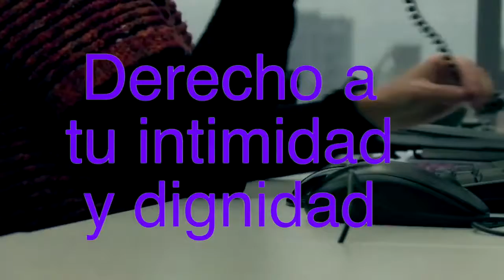Hay que eliminar la LGTBIfobia de los centros de trabajo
La LGTBIfobia no solo se manifiesta en forma de violencia física, si no que muchas veces lo hace de formas más sutiles, en forma de burlas y discriminación. Y es precisamente en el ámbito laboral donde la discriminación al colectivo LGTBI está a la orden del día: la imposibilidad de acceso al mercado laboral de las personas transexuales, especialmente las mujeres, que, como las lesbianas, sufren una doble discriminación, la machista y la LGTBIfóbica; o la pérdida de sus puestos cuando comienzan su transición, para que sus cuerpos se adapten a su sexo/género sentido; personas que no disfrutan de derechos como licencias por matrimonio por miedo a salir del armario, cosa que puede resultar en enfrentarse con la LGTBIfobia, e incluso a un despido; o a acompañar a sus parejas cuando son ingresadas en el hospital; o simplemente el hecho de ser excluidas cuando se comentan las actividades del fin de semana